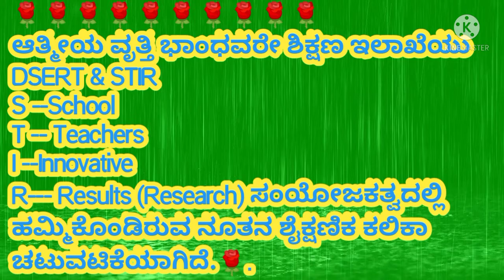| STiR-Online meeting | ಶಿಕ್ಷಕರ ಕ್ಲಸ್ಟರ್ ಹಂತದ | ಸಮಾಲೋಚನಾ ಸಭೆ ಕುರಿತು ಮಾಹಿತಿ |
STiR-online meeting
ಶಿಕ್ಷಕರಿಗೆ ಕ್ಲಸ್ಟರ್ ಹಂತದ ಸಮಾಲೋಚನಾ ಸಭೆ ಕುರಿತು ಮಾಹಿತಿ.